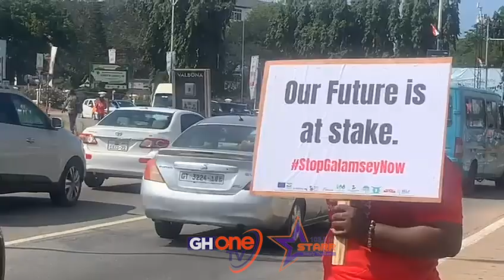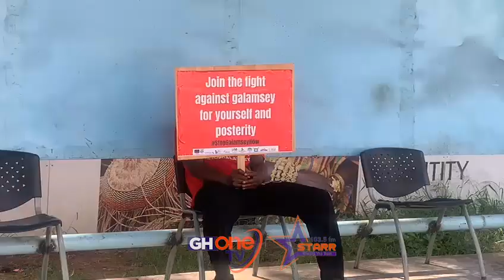Declare Galamsey A National Emergency - A Rocha To Government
A Rocha Ghana creates awareness on the effects of galamsey and calls on authorities to declare the menace a national emergency...